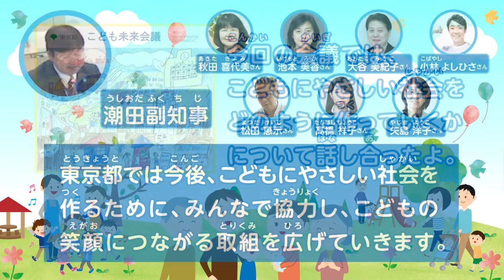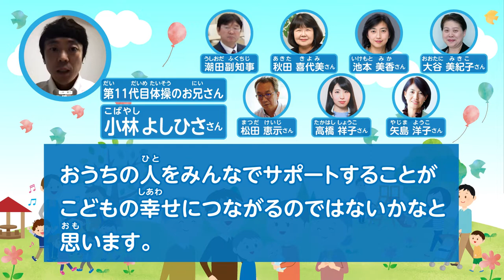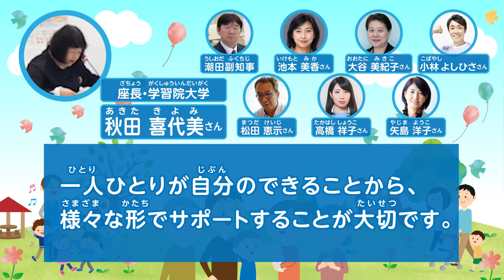第５回こども未来会議【ダイジェスト動画】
東京都（とうきょうと）では、みんなの笑顔（えがお）のために、なにができるかを、大人（おとな）たちでかんがえているよ。この動画（どうが）をみてね！
（本動画は、第５回目の会議（令和３年11月17日開催）の模様をまとめたものです。ぜひご覧ください）
※所属等については、令和３年11月17日時点のものとなります。